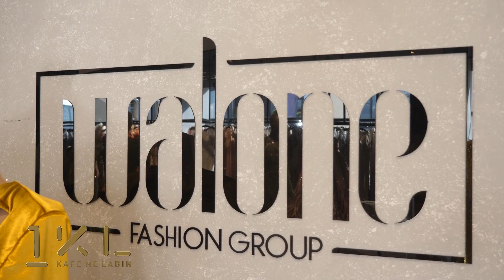1Kafe me Labin - Emisioni (Pjesa 2) 06.11.2022